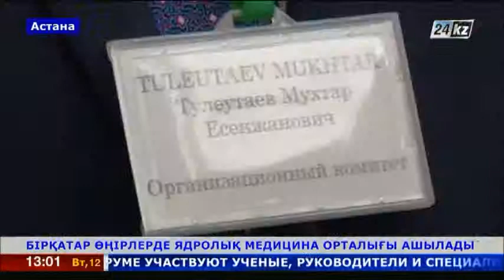ШҚО-да ядролық медицина орталығы ашылады